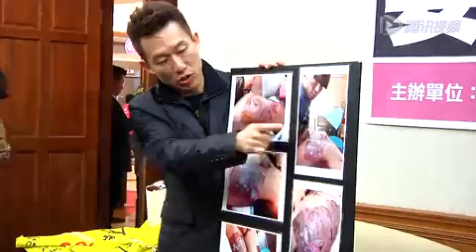郭子乾赴韩旅游遭烫伤 曝法院一审判决不公